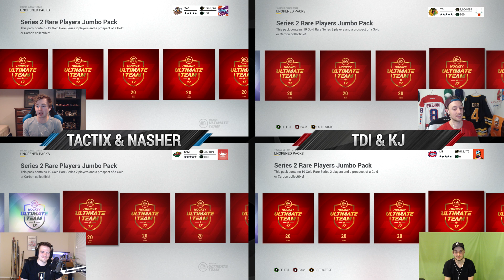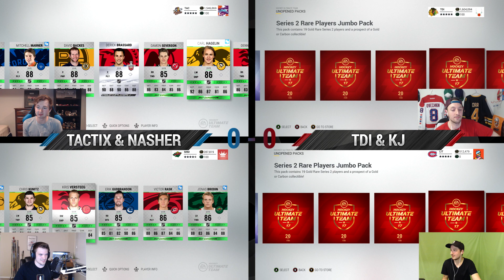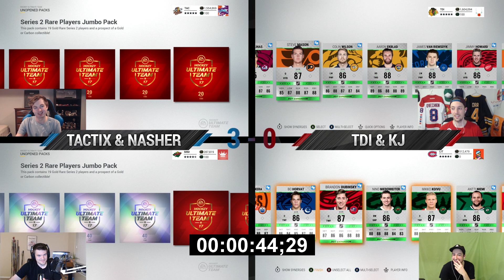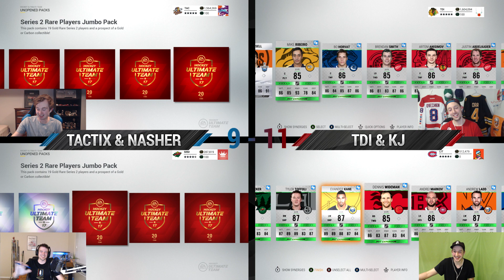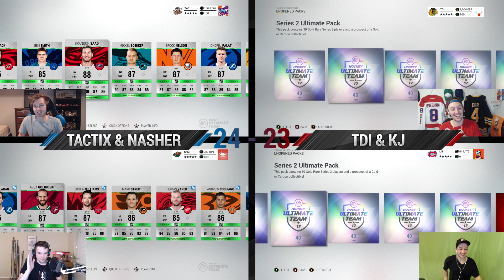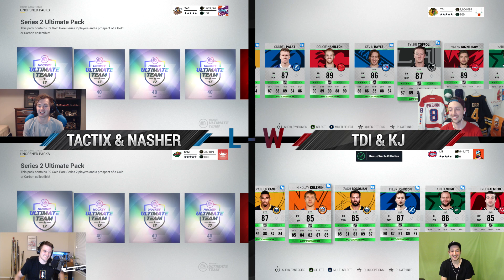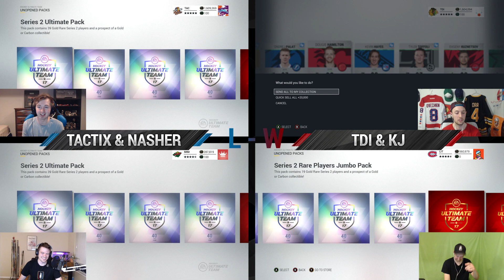NHL 17 HUT - CRAZY TABOO PACK GUESSING GAME! w/ Nasher, TDI & KJ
NHL 17 CRAZY TABOO PACK GUESSING GAME